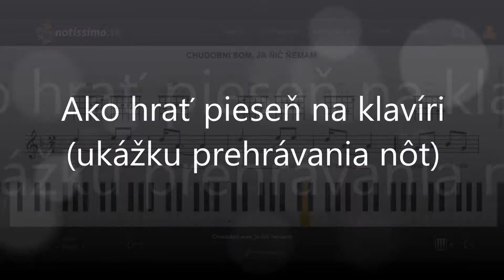Chudobni som, ja ňič ňemam | Notissimo.sk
Ako hrať Chudobni som, ja ňič ňemam - ukážka prehrávania nôt na portáli Notissimo.sk.